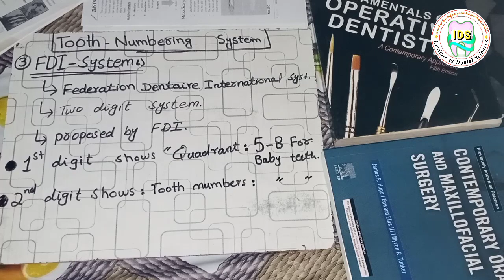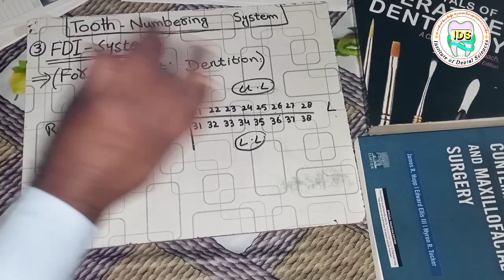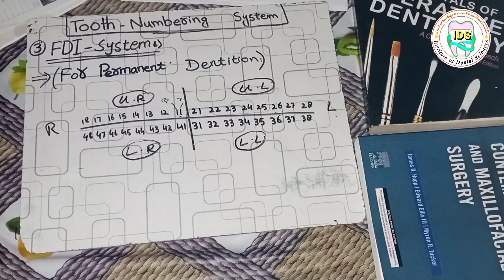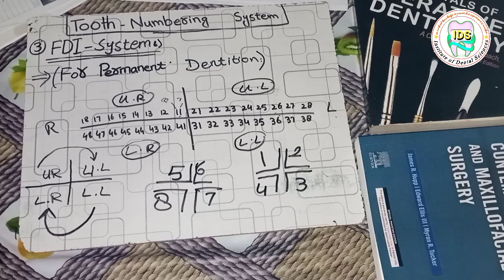FDI international numbering system//tooth numbering system // Urdu/Hindi lecture for BDS/BS-DENTAL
The Fédération Dentaire Internationale or FDI World Dental Federation notation system is a commonly used system for the numbering and naming of teeth. The system uses a two number system for the location and naming of each tooth